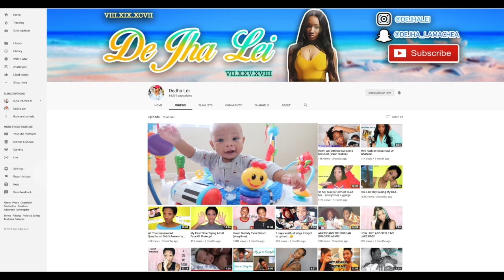Our Hawaii House Tour!!